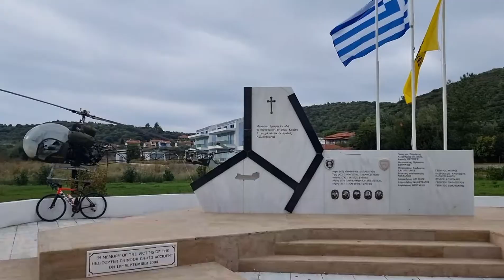Vlog 123: Greece 🇬🇷 Toroni, Sithonia, Chalkidiki.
The Truman show continues...